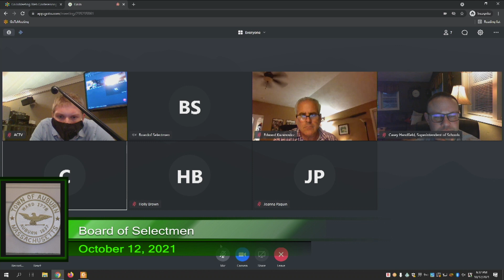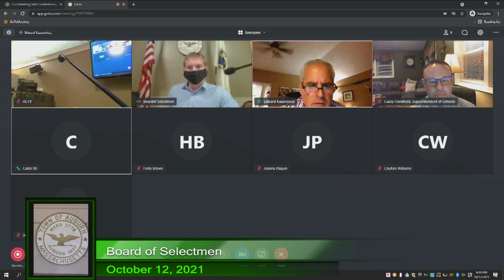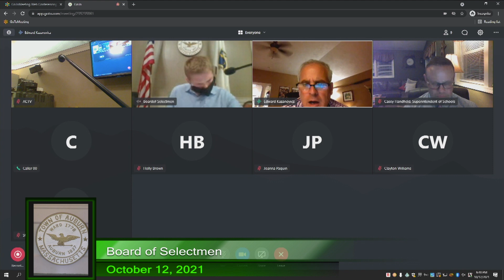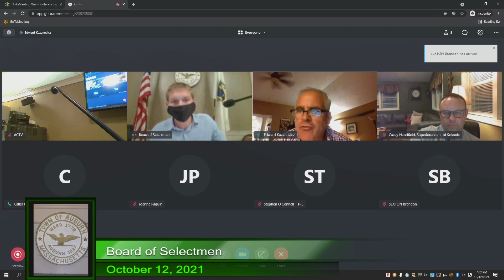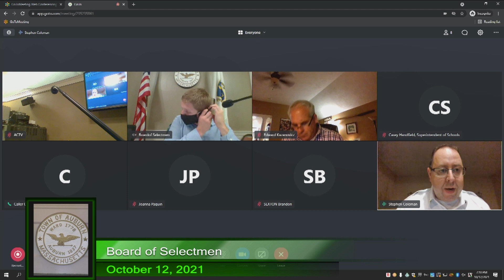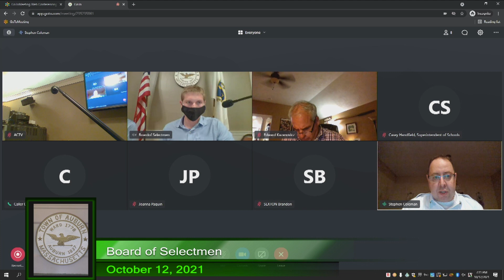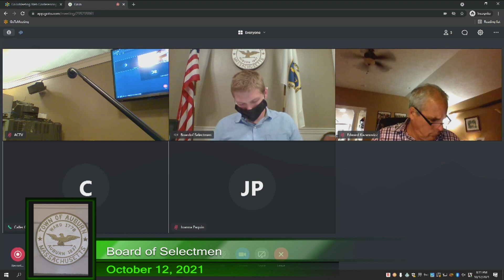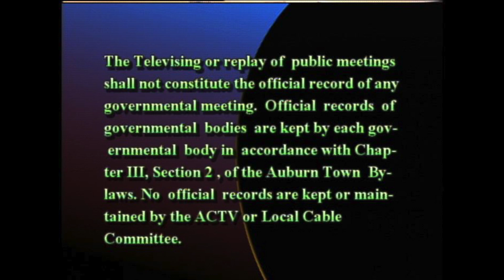Board of Selectmen - October 12, 2021